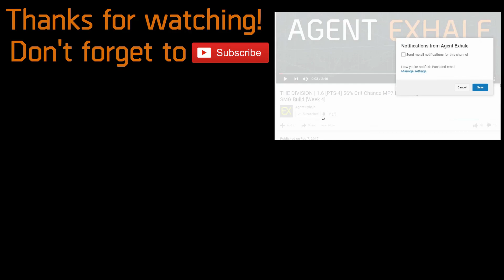THE DIVISION | Solo Manhunt vs. Server fun! Hacku Hacku confirmed?!